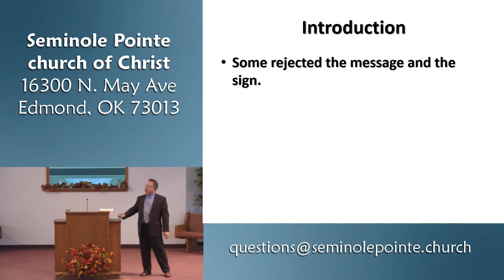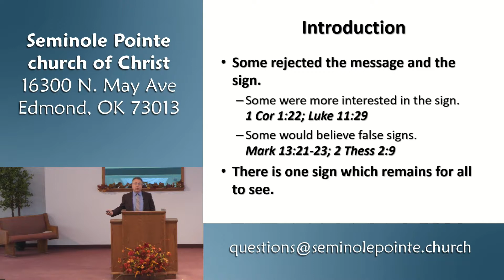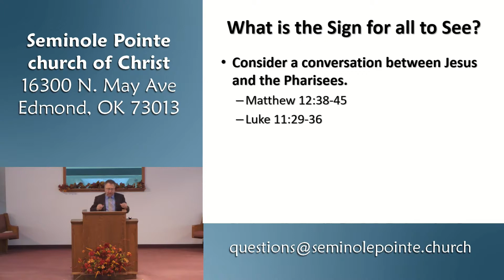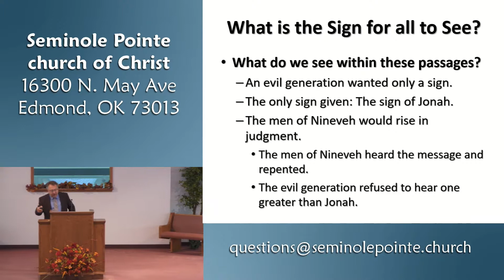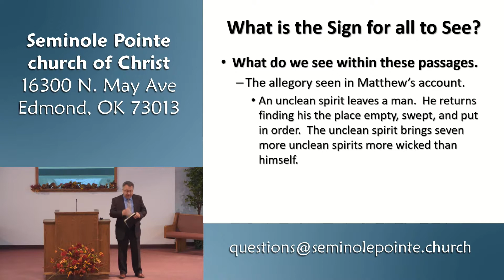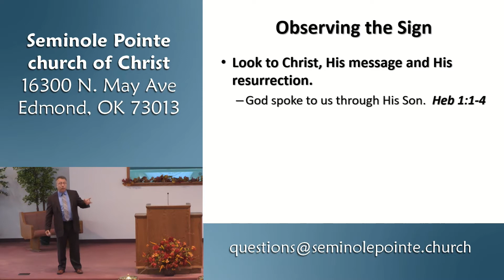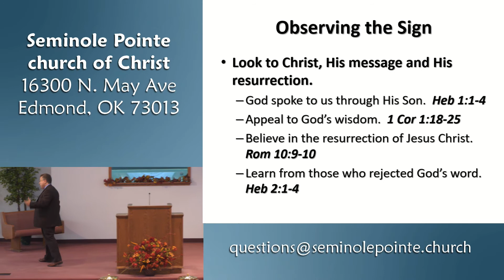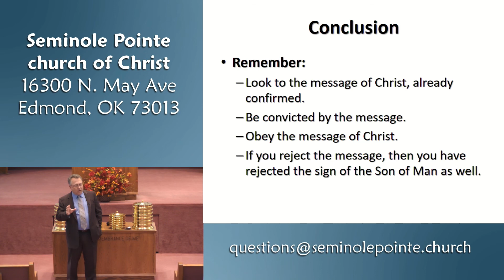100117 - AM - Are We Observing the Sign?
In this lesson, we talked about the sign of the Son of Man and how we look to this sign.